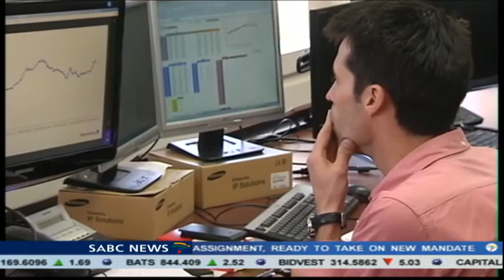How the weak rand affects us: Owen Nkomo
It wasn't only the rand that reacted - but the bond market as well which helps South Africa to raise debt. A global credit rating agency that recently downgraded South Africa has also spoken out.
Fitch Ratings says the replacement of Nhlanhla Nene as South Africa's Finance Minister increases uncertainty about fiscal policy - although its unclear at this stage if there will be policy change.
Rating agencies have been concerned about slowing growth and rising debt which now sits about about 50 percent of GDP.
The Banking Association Meanwhile has urged Nene's replacement, David Van Rooyen, to keep on the course Nene forged, as it says under difficult circumstances.